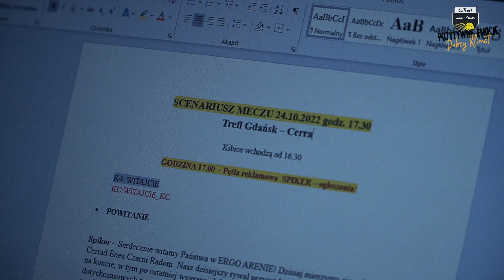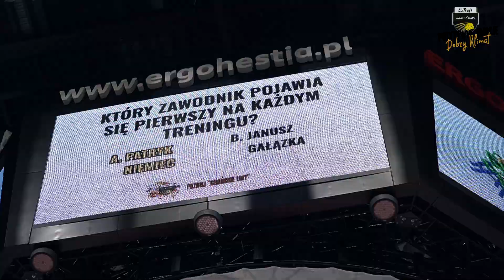Kulisy typowego dnia meczowego i zwycięstwo 3:0 przed własną publicznością | Trefl Gdańsk